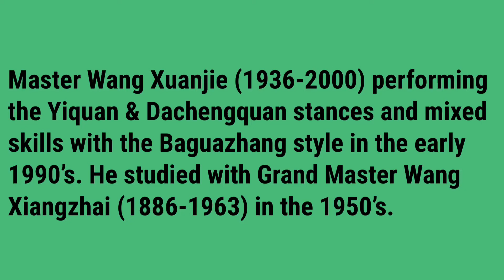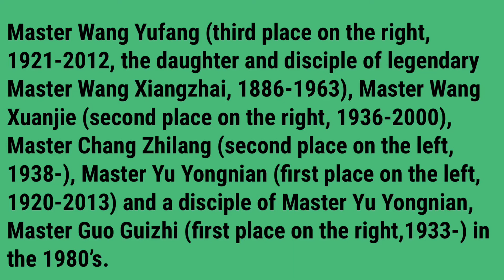Yiquan Demo in Baguazhang Style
Master Wang Xuanjie (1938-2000) performing Yiquan & Dachengquan mixed skills with the Baguazhang style in the early 1990’s. He  studied with Grand Master Wang Xiangzhai (王鄉斋先師, 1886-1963) in the late 1950s. (Edited by Shifu Changrong Ph.D.)